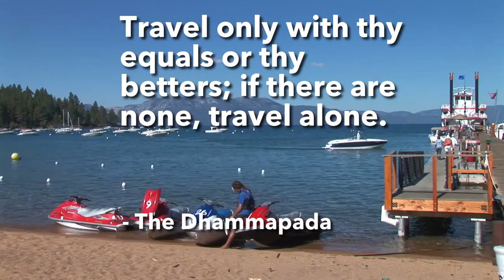from Socifeed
GRATIS mi Formula de Salud p.PATENTADA que podria valer millones